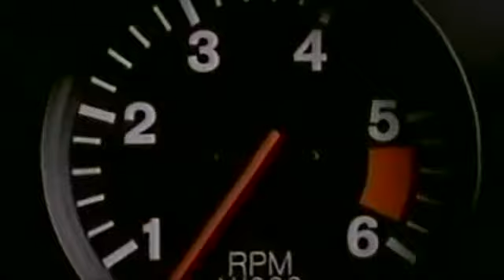Castrol GTX , Super Multi Grade commercial